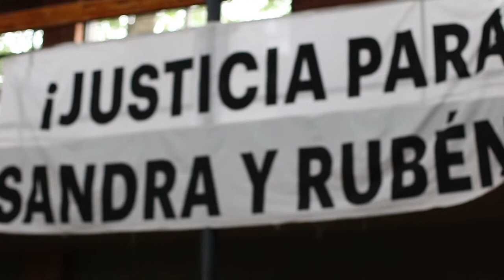Jornada Pedagógica - Hacer Escuela en Moreno. Una lucha que enseña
El viernes 22 de febrero se realizó en Moreno la jornada pedagógica en la que la Facultad participó en los talleres colectivos para pensar el trabajo pedagógico en 2019.